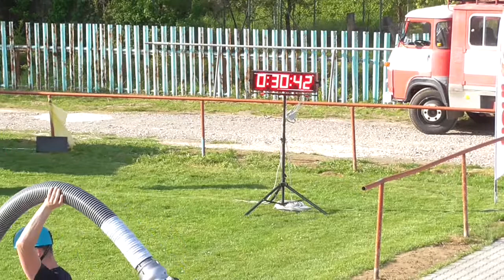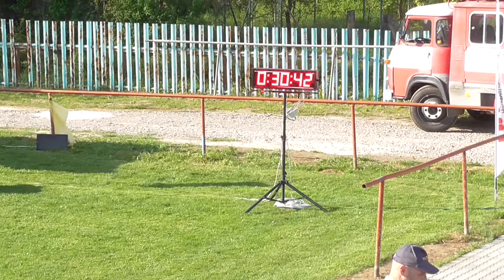Kanianka muži šport | 28.4.2018 Zlatníky